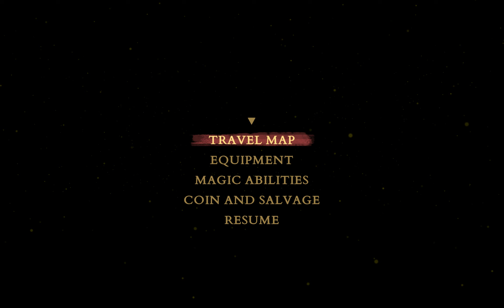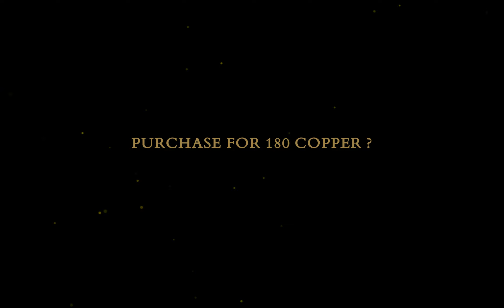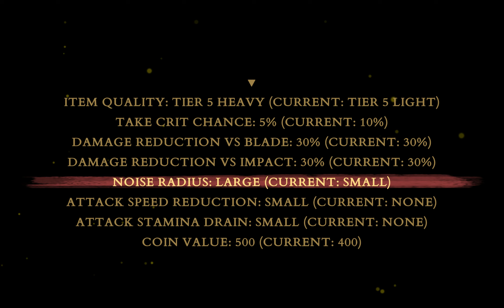10 Summershire Věčné léto se bohužel nekoná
Ani ve vesničce s tak malebným názvem nebude všechno růžové a sluncem zalité. Takhle daleko ve hře, a vlastně jen malý kousek před koncem, už nás to přece ani nemůže překvapovat. Teď už opravdu záleží jen na Alex, jak všechno dopadne a jestli se dostane domů živá a zdravá. A možná taky na Ovčákových nervech, které začíná pomalu ztrácet...